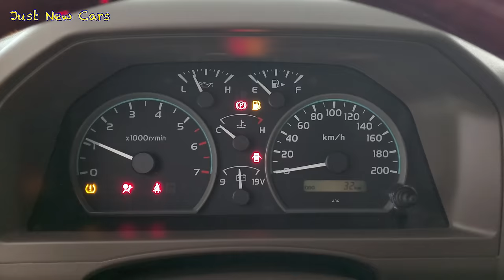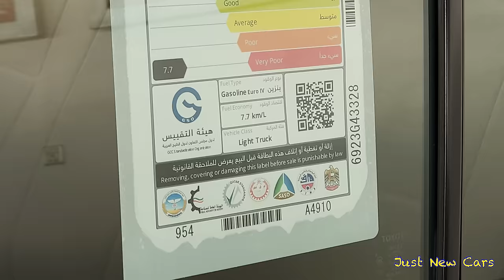Just arrived 😍 The new 2023 Toyota Land Cruiser “ 70 series “ long wheelbase - with price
This is 2023 Toyota Land Cruiser “ 70 series “ long wheelbase version. It has gasoline ⛽️ 4.0 liter V6 engine which produces 228 horsepower and 360 N.M “ 265.5 lbf of torque “ . The price is 41,000 $ US dollars.

The all new 2024 Land Cruiser Prado will be available soon
and the all new 2024 Land Cruiser 70 series long wheelbase and land Cruiser LC70 pick-up truk is coming soon